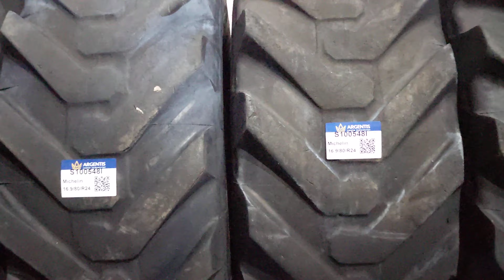Set 4 anvelope 16.9/80/R24 Michelin (cod S100548I) - MICHELIN